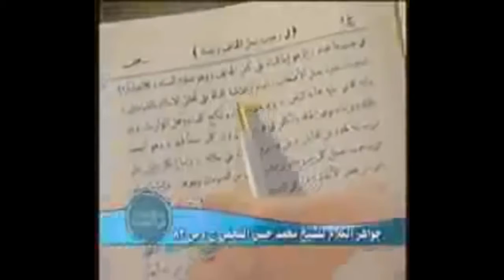كمال الحيدري يرد على نفسه في ما طرحه من اتهامات للعلماء الشيعة على شاشة العراقية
آثار رجل الدين الشيعي كمال الحيدري موجة من الردود الغاضبة بعد اتهامه لعلماء الشيعية بتكفير جميع المذاهب الإسلامية الاخرى وهو مخالف لم يذكره العلماء في اجوبتهم الفقيه بإن غالبية علماء الشيعة بل اجمعهم يؤمن بإسلام جميع المذاهب الإسلامية لا وحتى جميع الديانات السماوية هي ليست بكافرة لأنها لم تحجد بمقام الربوبية أو التوحيد